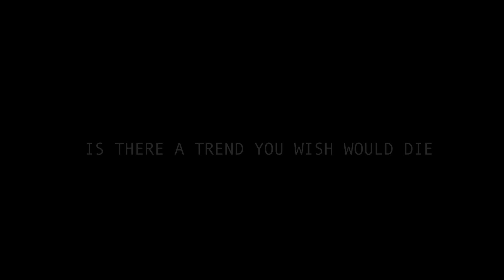AndreB_Honoree IndStyle Show 2012